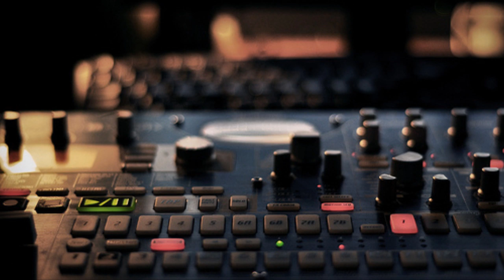Pleasurekraft - Anubis (Mike Vale Remix)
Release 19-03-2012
Great Stuff Recordings
Artist Mike Vale, Pleasurekraft